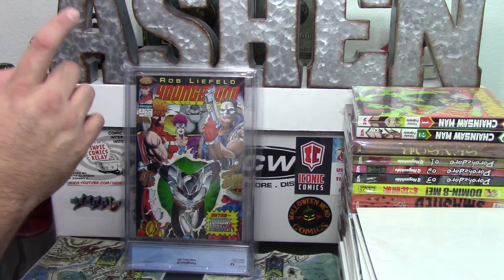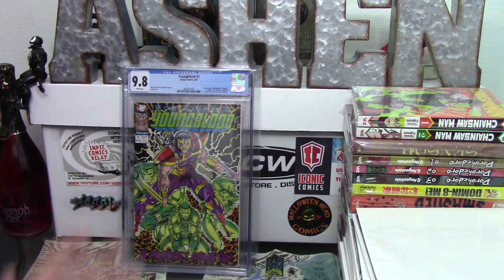Image Comics Returns Classic Super Heroes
@imagecomics is bringing back several classic super heroes, so I talk about my favorites. Also, I discuss the comic speculation of Youngblood #2!